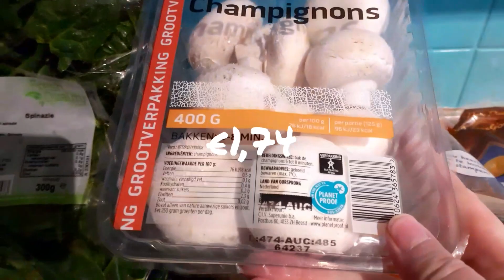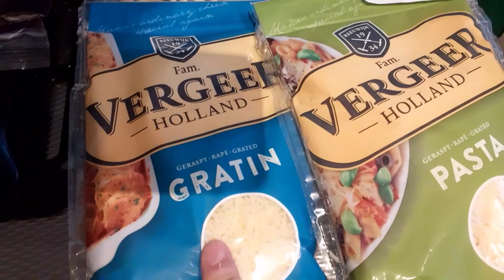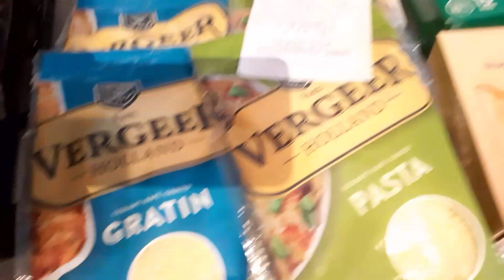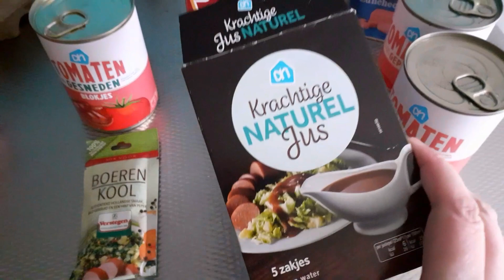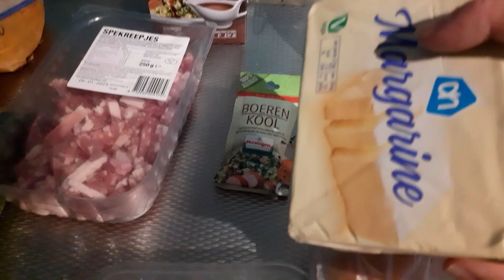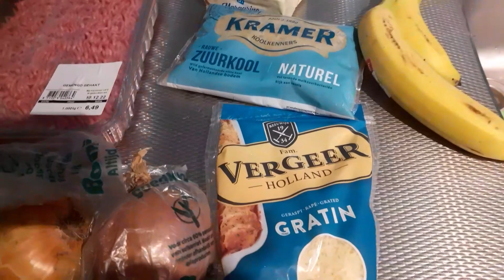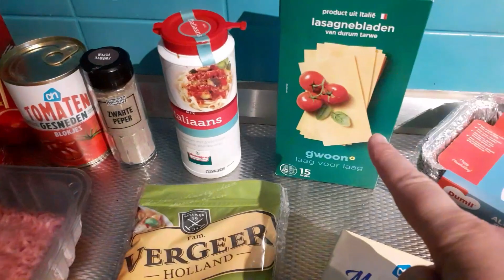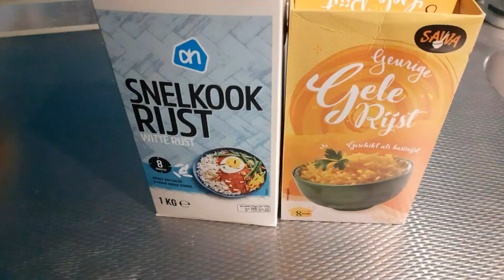koken voor een maand. boodschappen shoplog en maandmenu 😉 vriezer maaltijden koken. deel 1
hierbij even een uitdaging voor mezelf. diepvries maaltijden koken voor een maand.
zodat ik de komende weken genoeg eten heb tijdens te verbouwing.
Ben nu bijna op de helft en morgen hoop ik de rest te koken.

hoop dat jullie het leuk vinden.

Alvast veel kijk plezier .